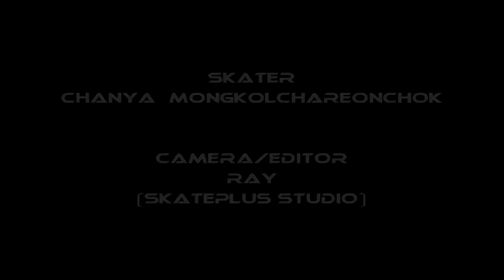Seah Seah : Classic TSS#1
Chanya Mongkolchareonchok (Seah Seah) in Freestyle Classic Slalom "Thailand Slalom Series#1 2010" at Lumpini Park, Bangkok, Thailand 30 January 2010.